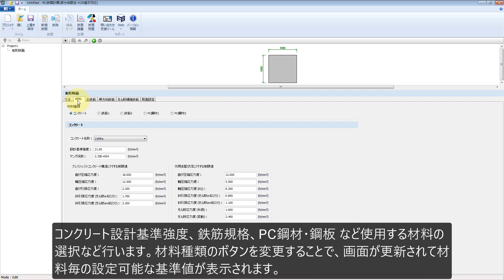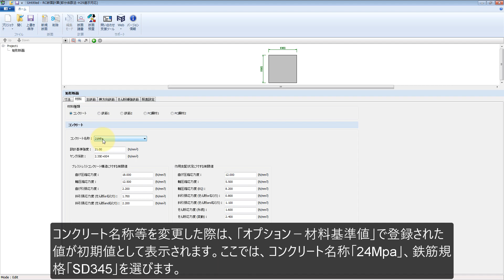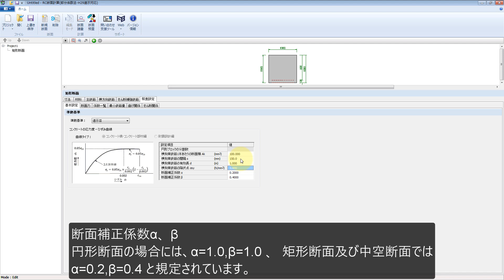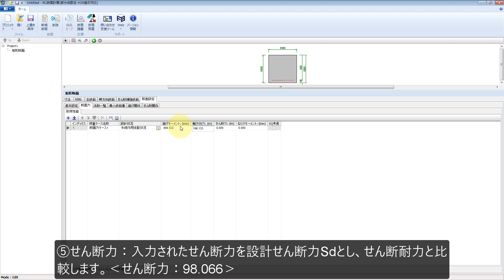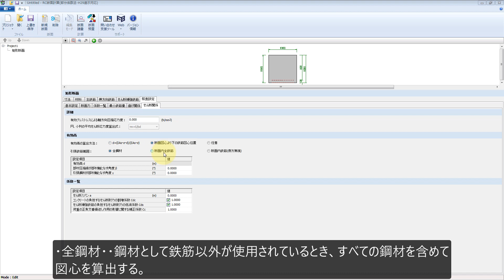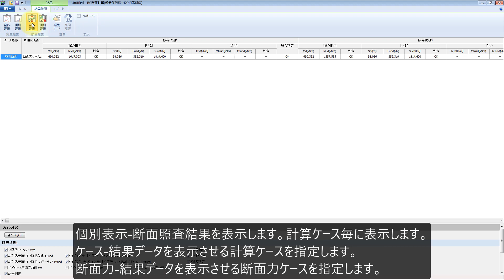RC断面計算（部分係数法・H29道示対応） 操作ガイダンスムービー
部分係数法による鉄筋コンクリート断面計算プログラム「RC断面計算（部分係数法・H29道示対応）」の操作ガイダンスです。